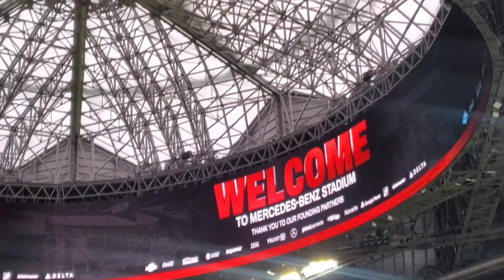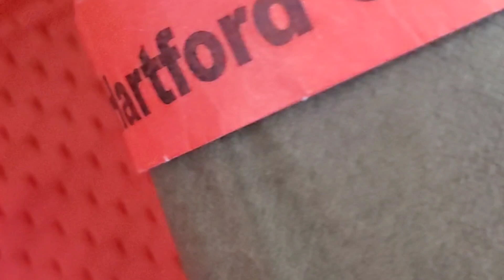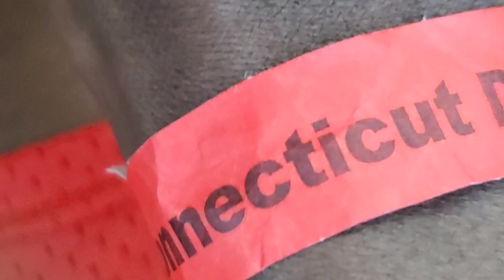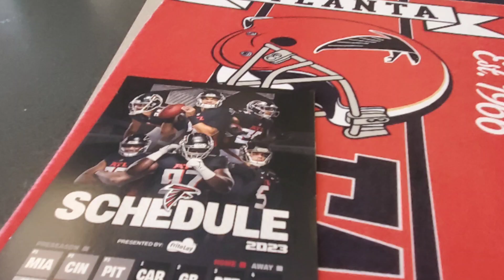Atlanta Falcons vs Green Bay Packers 9/17/2023 my view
@ Mercedes Benz Stadium, Falcons win... the music is definitely crunk and snap